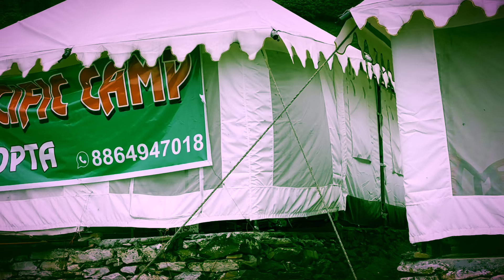Trek to World's Highest Shiva Temple 🔱 | Tungnath Yatra 2023 | Kedarnath-Tungnath Monsoon Yatra 2023